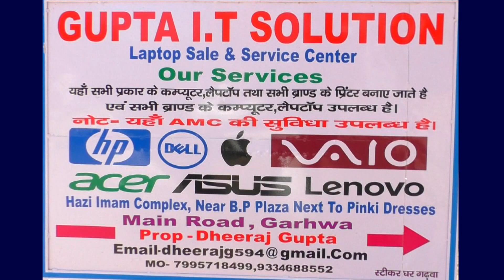एसडीपीओ ने किया जुम्मा को ले कई मस्जिदों का निरीक्षण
हैदरनगर :- हुसैनाबाद के अनुमंडल पुलिस पदाधिकारी विजय कुमार ने शुक्रवार को मिली गुप्त सूचना के आधार पर जुम्मा के नामाज के दौरान भीड़ होने की खबर पर हैदरनगर के परता पंचायत के कबरा खुर्द जमा मस्जिद पहुंचकर निरीक्षण किया। निरीक्षण के दौरान मस्जिद में उपस्थित ईमाम से जानकारी ली। उन्होंने कहा कि कोरोना वायरस को लेकर किसी भी धार्मिक स्थलों का सोशल डिस्टेंष का पालन करना अति आवष्यक है। उन्होंने मस्जिद में उपस्थित ईमाम को कई निर्देष दिया। जांच के दौरान एसडीपीओ के साथ हैदरनगर थाना प्रभारी सुरेंद्र प्रसाद, रिडर सुहैल खां सहित कई पुलिस के जवान उपस्थित थे।